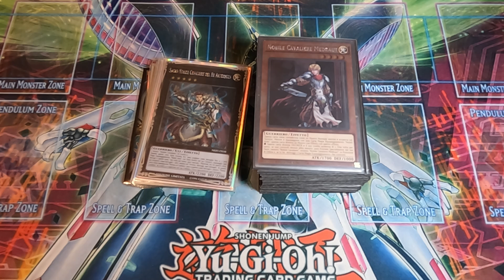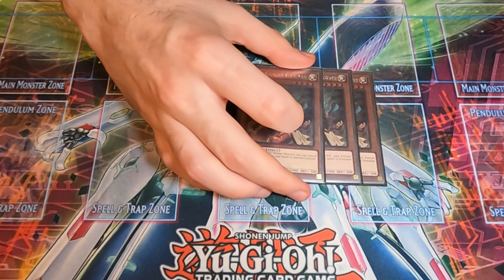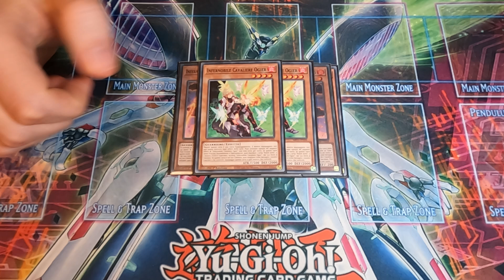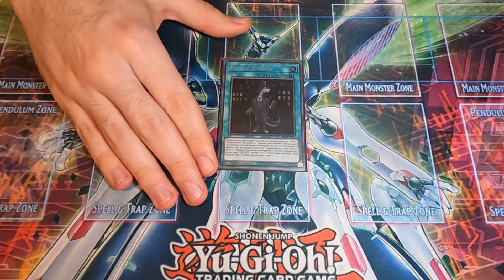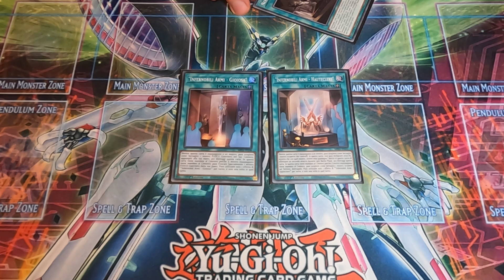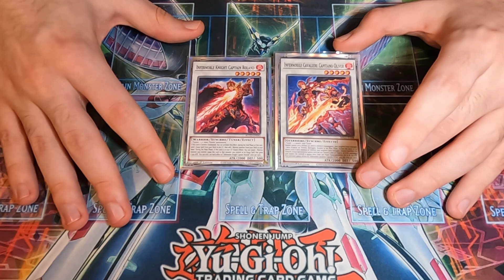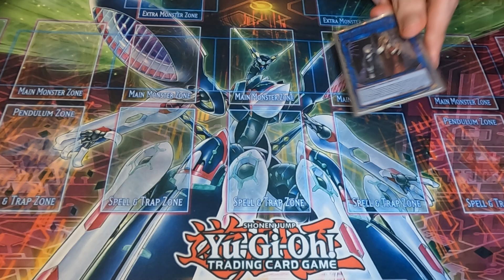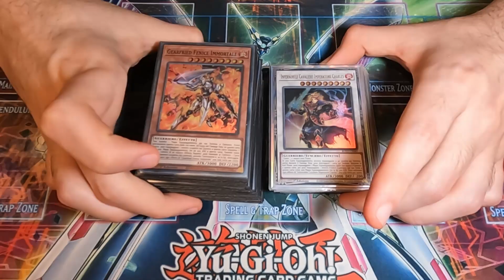Nobile / Infernobile - Deck Profile [ITA] Febbraio 2023 4FUN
Ciao Ragazzi! Quest'oggi ho deciso di registrare al volo la mia lista prettamente 4FUN del Mix Nobile/Infernobile, premetto che ci sono modi di renderlo piu' performante e se siete interessati al mix vi lascerò pinnati nei commenti alcune decklist alternative. Per tutti gli altri il deck e' semplicemente una lettera d'amore al tema, tenuto puro il piu' possibile.
Come sempre se vi va lasciate un commento! Un saluto e alla prossima, CiaoCiao!

- Timestamps -
Intro: (00:00)
Main Deck: (01:27)
Extra Deck: (10:00)
End Board: (13:32)